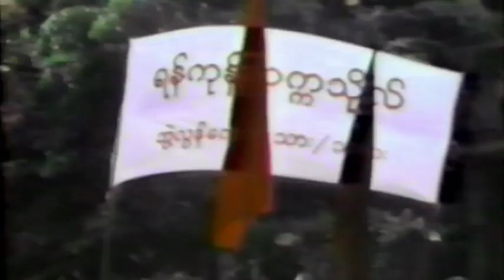Into the Current: Burma's Political Prisoners Trailer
The film highlights the plight of Burma's political prisoners and their efforts to free the country from dictatorship, through rare archival footage filmed by the Democratic Voice of Burma (DVB) and historical scenes of Aung San Suu Kyi as the visionary leader of the country's non-violent movement.